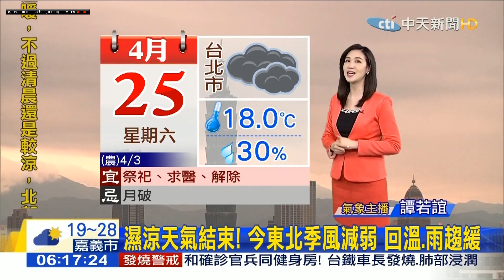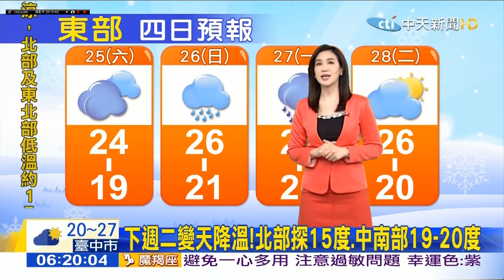20200425 中天新聞台 0600晨間新聞 主播譚若誼播報片段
中天新聞台 0600晨間新聞 主播譚若誼